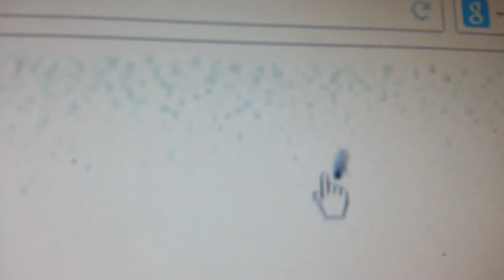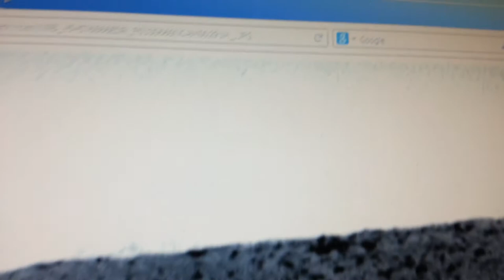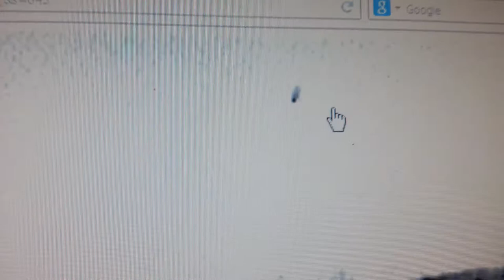Mysterious Object Imaged In Mars Sky SOL - 643 " TruthSeeker's Anomaly Research "